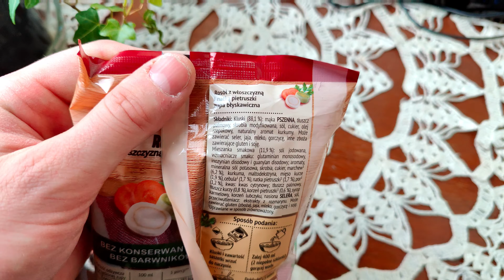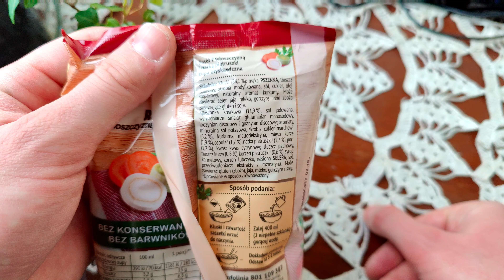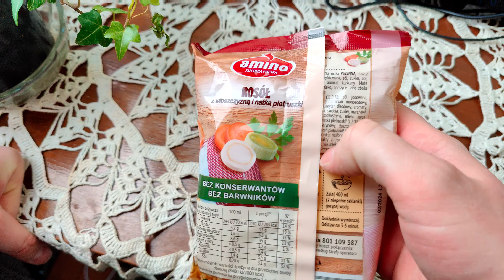Amino Rosół z włoszczyzną i natką pietruszki - Recenzja szybkiej zupki